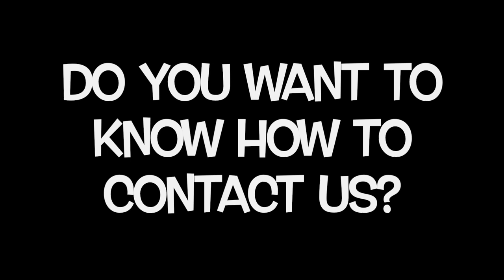Windmill - Away into the Future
0:08 - They are like Solar panels!
0:11 - Taking energy from the Wind
0:15 - They are Eco-Friendly Products
0:19 - They are Sustainable Resources!
0:24 - They are mostly found in Villages1
0:27 - Let's put them in cities as well
0:31 - Meet up with your society members to discuss this!
0:36 - You will save coal!